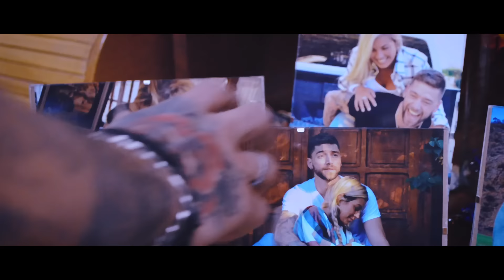La Konga - Si Fuera Fácil Video Oficial